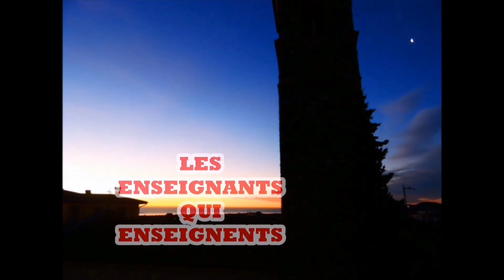La vie eternelle (parties 4) Pasteur Freddy Mukutwa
Canal Mc kalenga tv c'est une chaine qui nous permet de répendre la bonne nouvelle et de rester en communions fraternelle.  merci de nous rejoindre à ce merveilleux programme auquel le seigneur ne manquera pas de nous visiter.
si c'est votre première fois de nous suivre en ligne?